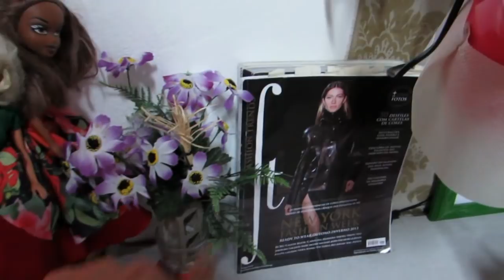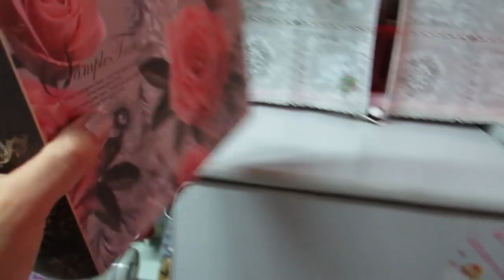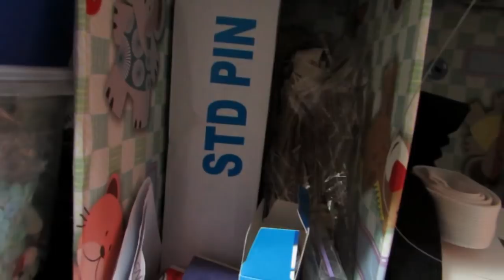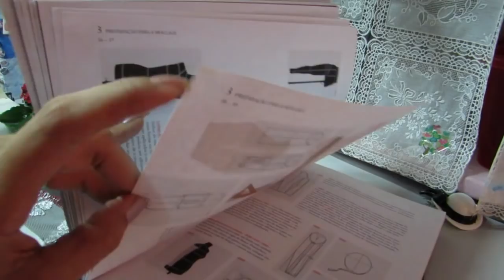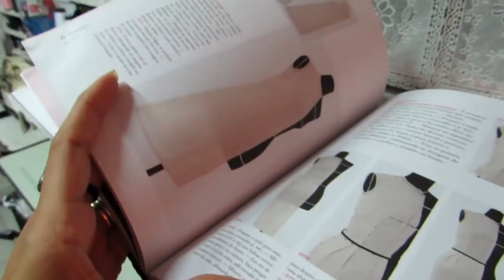Tour no Atelier entre para visitar-1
Tour no meu atelier,  espaço onde desenho,modelo, costuro,  e gravo os videos das peças feita para o canal,  pequeno modesto porém um paraíso para quem ama costurar. grata pela visita, se inscreva e volte sempre.